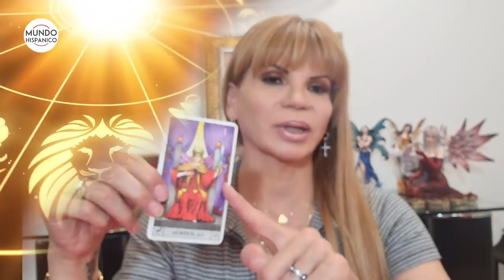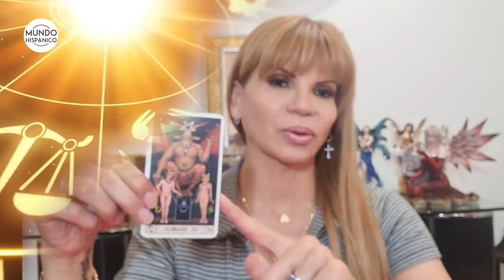Mhoni Vidente asegura que sabotearán la Ley de Inmigración de Biden | Noticias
A unos cuantos días de que Joe Biden tomara posesión de la presidencia de EEUU, la vidente más querida por los hispanos, Mhoni Vidente, asegura que le sabotearán la Ley de Inmigración, además de que no tiene las mejores noticias para Donald Trump.

Sin esperar mucho tiempo, Mhoni Vidente señaló que la carta del Mundo le indica que Joe Biden visualiza que en 100 días, aproximadamente 3 0 4 meses, más de 100 millones de personas estarán vacunadas contra el coronavirus en Estados Unidos.